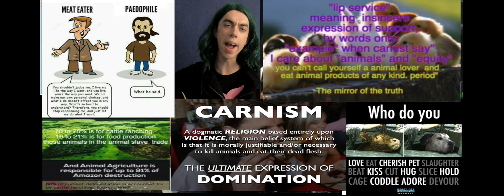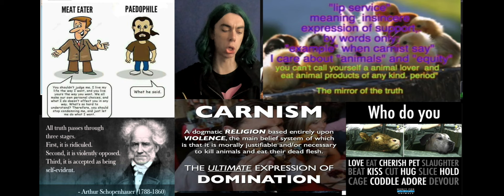🎶start caring about other things, then you're ego 🎶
appeal to the status quo or appeal to social contract. fallacy

3;16
 obama  said;
I approved
of the  ag gag laws

3;16
“Ag-gag laws” hide the cruelty of factory farms from the public. Courts are striking them down.

4;16
[1]
it takes from 5 to 26 pounds of vegetable protein to create one pound of animal protein. Thus it has been said in many places that animal agriculture works like “a protein factory in reverse.” However, not only does this process squander protein resources; it obliterates carbohydrates and fiber, antioxidants, phytochemicals, and many other nutrients altogether.

00,00000 kg animal flesh
120 kg animal flesh per year
[2]

I'm still vegan because
any 2 seconds a child star from starvation

82 to 84 % of
all livestock lives
in countries
 where children die
 from starvation.
because the there food
 is fed
the food slave animal
and transport to the west.’[3]

Altruism, Numbers, and Factory Farms
70 billion land animals are any year
exec uted for taste buds.
this nearly 10 times as many or us
 live on this planet